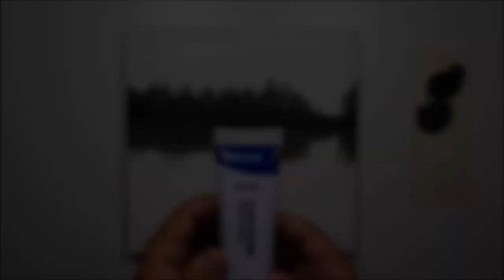KING ART N 445 PINK SUNSET BLACK AND WHITE EASY PAINTING STEP BY STEP